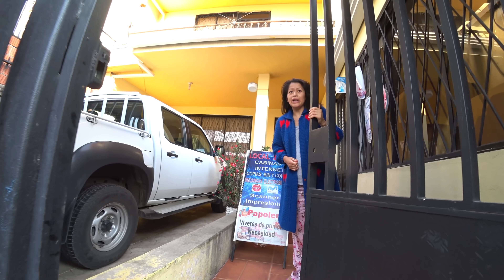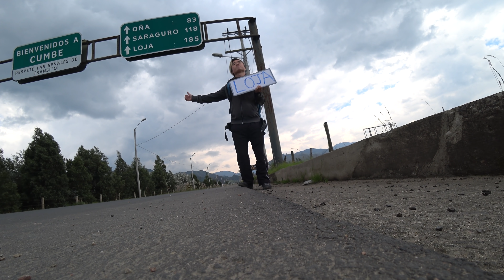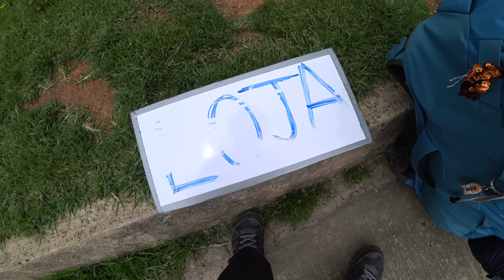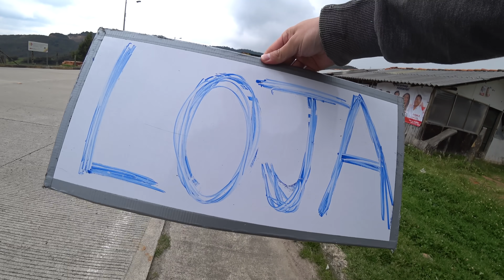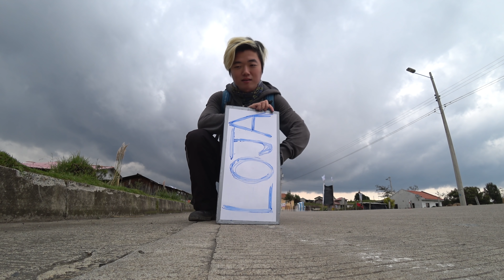😱 DE CUENCA A LOJA EN AVENTONES Parte (1/2) | Ecuador #30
Esta vez voy a subir 2 videos acerca de como llegue de Cuenca a Loja en Aventones y esta sera la parte 1.

Despues de estar unos dias en Cuenca decidi viajar a Loja y conocer un poco la Ciudad de Loja que tambien es muy recomendado como Cuenca.

Y podran ver como intento llegar a Loja solamente usando aventones.

Disfruten ^^r..